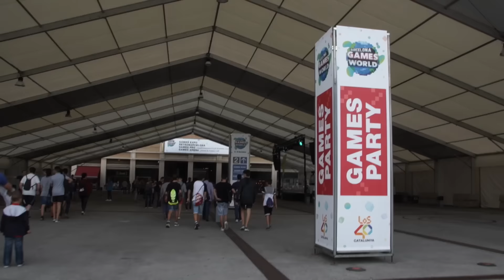¡Toni y byViruZz alucinan con PS VR! | PlayStation Update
Los chicos de ConexiónPlayStation todavía están alucinando con PS VR y aunque a byViruZz no quiera quitarse las gafas encuentran un hueco para hablar del nuevo programa de videojuegos en EuropaFM - EUROPLAY, de Barcelona Games World, Call of Duty, SkyLanders y la primera jornada de las Pro Series.